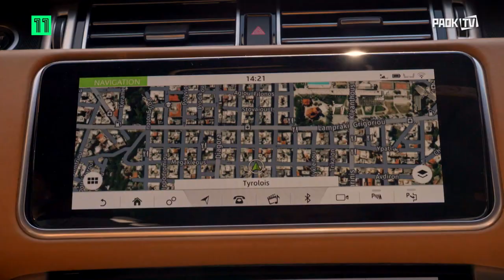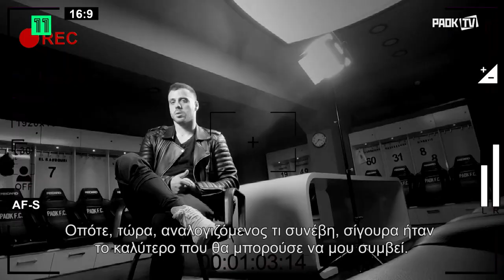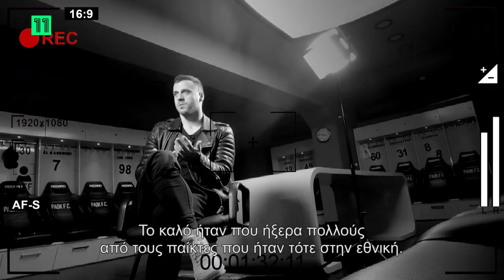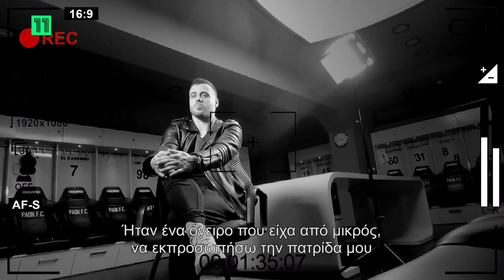Captain Salonica - PAOK TV